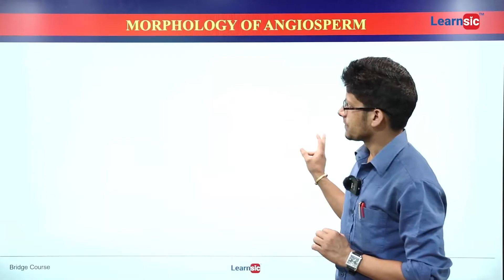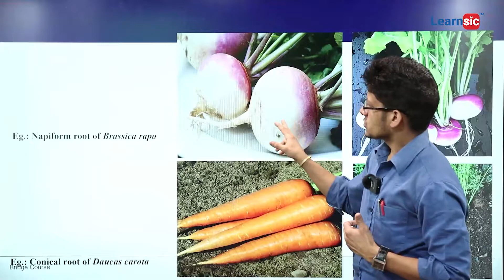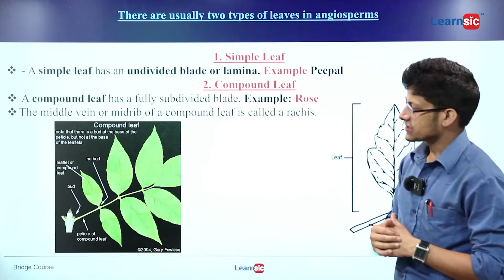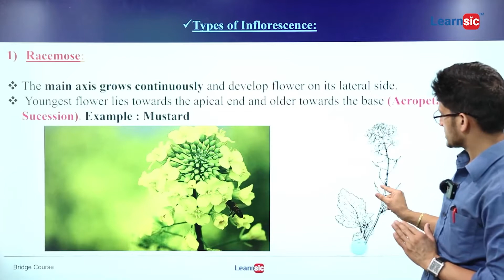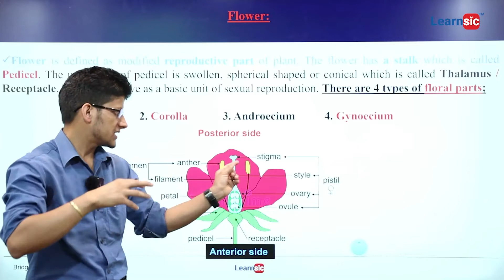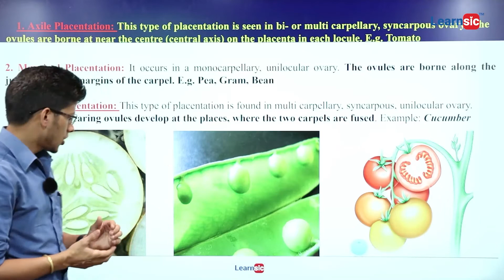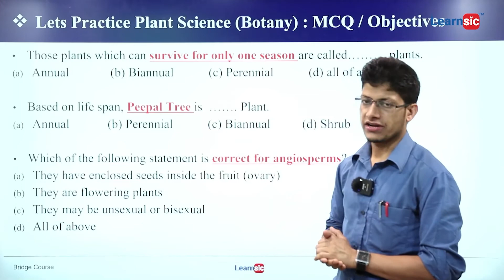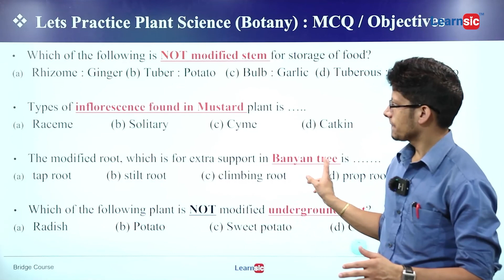Botany Lecture 2: Morphology of Angiosperms II | Learnsic Bridge Course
In contrasting Angiosperms with Gymnosperms, one is impressed by the fact that a group of plants comprising more than one hundred thousand known species can not be presented with the same confidence and detail as can a group represented by a scant four hundred species. And yet, what have been agreed upon as the essential morphological features of these groups appear to be more uniform in Angiosperms than in Gymnosperms.